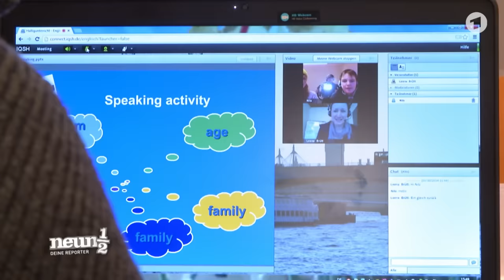Eine Hallig ist keine normale Insel: Wenn nur noch dein Haus aus dem Meer ragt | neuneinhalb | WDR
Malin muss sich warm anziehen, denn ihre Reise führt sie mitten in die Nordsee – auf die Hallig Langeneß. Dort besucht Malin Familie Johannsen. Die Hallig Langeneß ist eine Art Insel, die mehrmals im Jahr komplett vom Meer überschwemmt wird. Nur die Häuser der Hallig-Bewohner schauen dann noch aus dem Wasser raus. Wie die Johannsens damit klarkommen? Und warum sie das Leben auf der einsamen Hallig ohne Geschäfte und Kino – dafür mit viel Wasser, Wind und Natur so gerne mögen? Das alles erfährt Malin bei ihrem Besuch auf Langeneß.

Ein Film von tvision und Julia Lutz. Dieser Beitrag wurde 2014 produziert. Alle Aussagen und Fakten entsprechen diesem Stand und werden nicht aktualisiert.
Neuneinhalb ist ein Format, das sich an Jugendliche und Kinder richtet. Das bedeutet: Bestimmte Funktionen wie Kommentare sind für diese Videos nicht verfügbar.